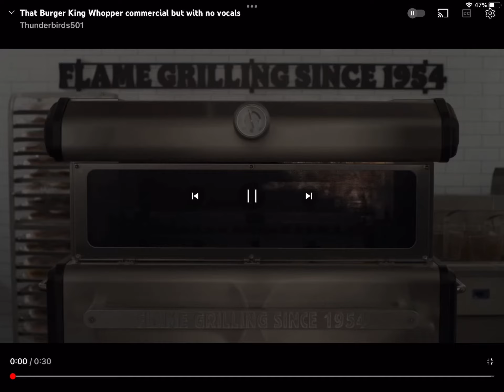Whopper song but 77 gamers boy aka yushi sings it